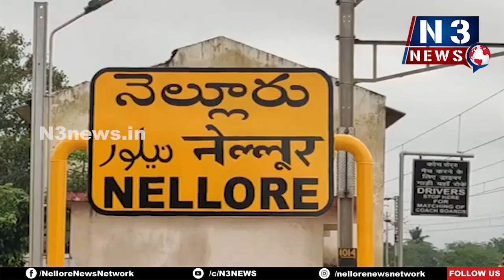ఇంట‌ర్ ప‌రీక్ష కేంద్రాల‌ను ప‌రిశీలించిన క‌లెక్ట‌ర్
- విద్యార్థుల హాల్ టికెట్లు త‌నిఖీ చేసి సిబ్బందికి సూచ‌న‌లు